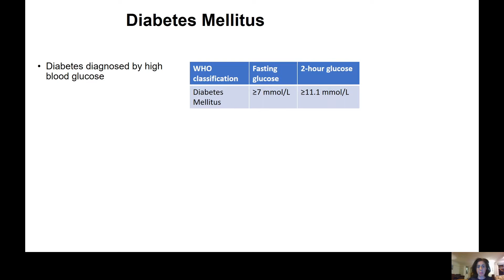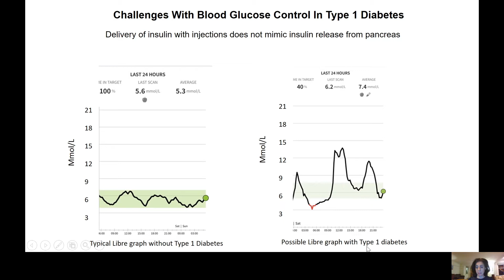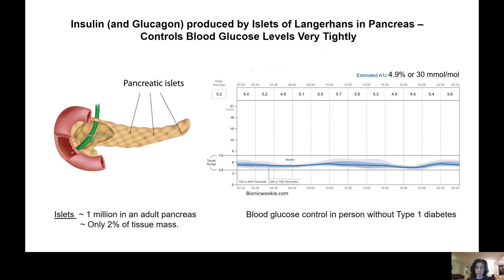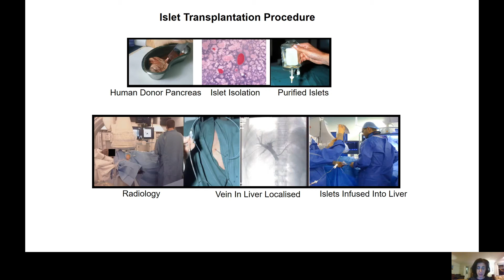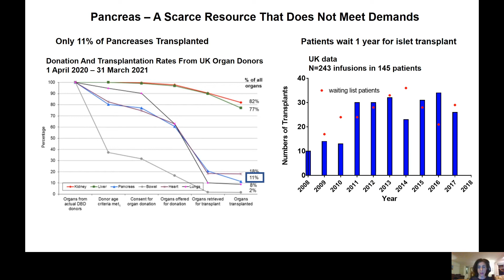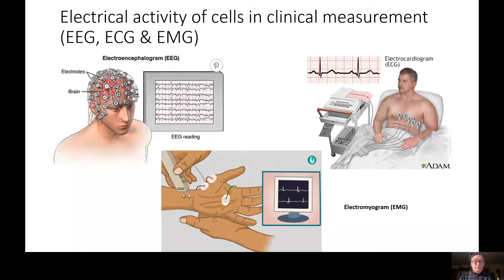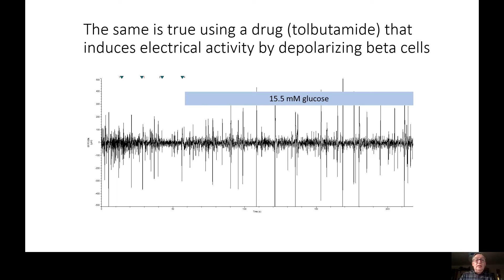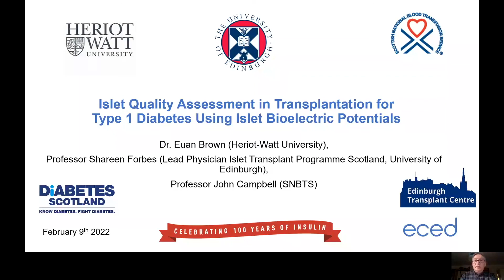Islet transplant assessment technologies